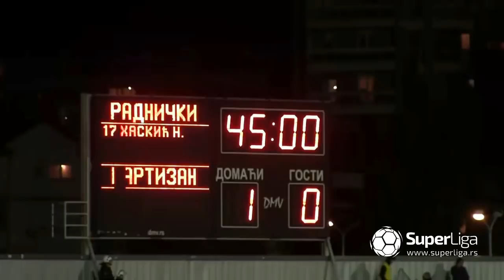Super liga 2018/19: 10.kolo: RADNIČKI NIŠ – PARTIZAN 2:2 (1:0)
Super liga Srbije: 10.kolo: RADNIČKI NIŠ – PARTIZAN 2:2 (1:0)
Strelci: Nermin Haskić 35', Saša Stojanović 47' - Nemanja Nikolić 79', Nemanja Miletić 85'